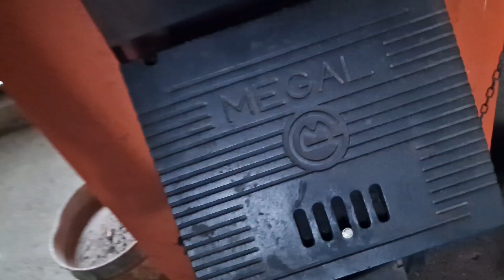DRAGI POSTAO NERADNIK *uplašio se*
BACITE SUB I LAJK I IDU KLIPOVI ČESTO!

ZABRANJENO SVAKO KORIŠĆENJE OVOG SNIMKA!!!